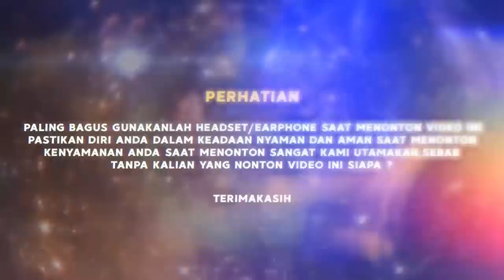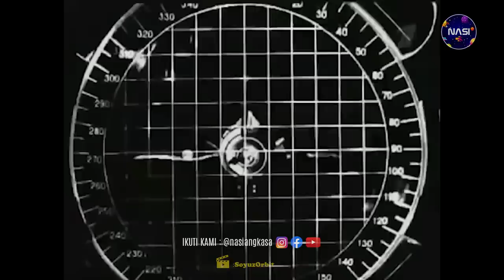INILAH TRAGEDI K3CELAKAAN MENGERIKAN ASTRONOT DI LUAR ANGKASA